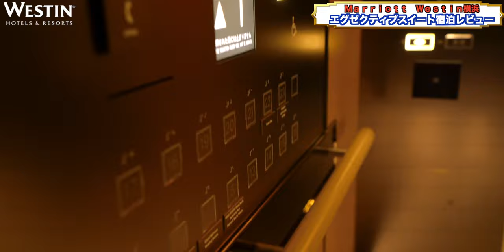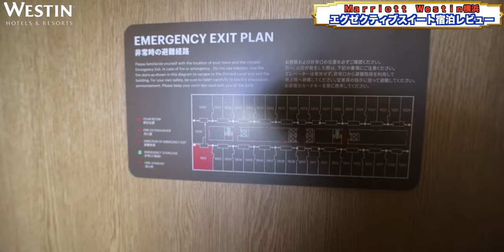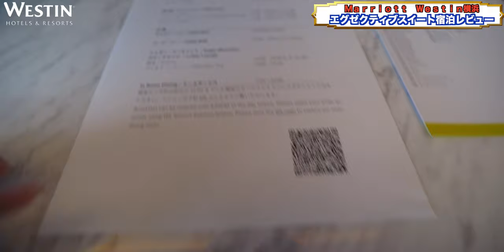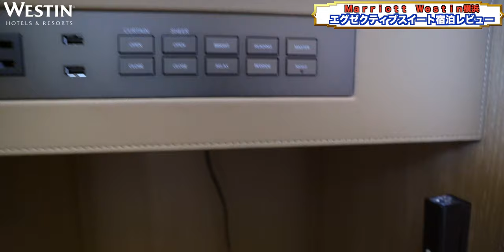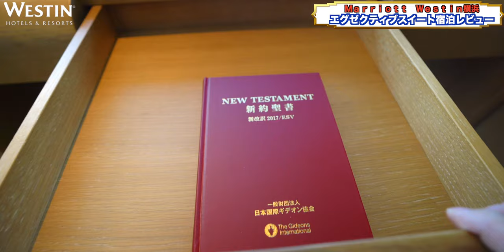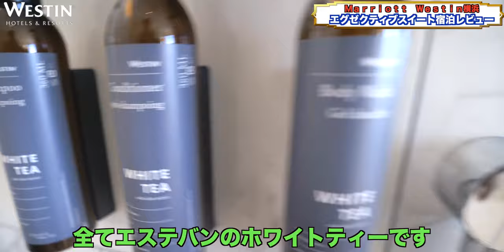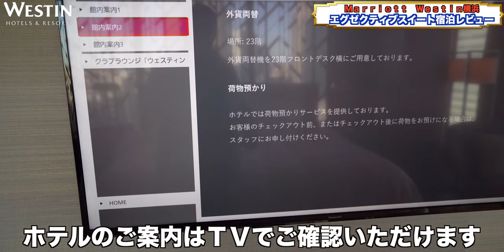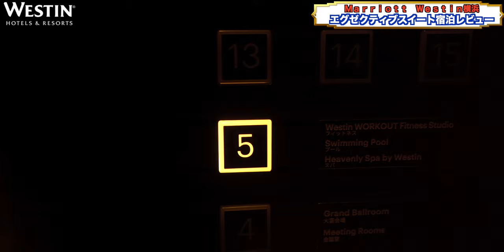【初訪問】マリオットウェスティン横浜 エグゼクティブスイート 宿泊レビュー Marriott Westin Yokohama 4K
遅れ馳せながらウェスティンホテル横浜さんにお邪魔させていただいた際(※2022年9月10日）の動画を公開します！

㊗️れいくん誕生日祝いを兼ねての宿泊です❗️
そしてウェスティン横浜 事前にエグゼクティブスイートルームにアップグレード頂きました✨

12歳未満のお子様ラウンジ入室不可等いろいろ変更点もありますが、お楽しみいただければ幸いです。

220-0012横浜市西区みなとみらい4丁目2-8

00:00 オープニング
00:25 intro
01:24 チェックイン
02:22 ルームツアー
17:51 Wi-Fi速度
18:11 一段落ついて
19:01 ラウンジ-館内散策
20:03 プチサプライズ
26:00 イブニングカクテル
28:02 プール・フィットネス
30:14 1日を終え
31:07 Westin Night Movie
33:03 朝食
36:46 プール
38:50 総括

Accommodation reviews Hotel reviews Introduction Japan kanagawa yokohama minatomirai marriott westin suite executive

・OBS

（カメラ）
・SONY  α7c

・GoPro HERO9

（レンズ）
・SONY 16mm-35mm F2.8 GM

（マイク）
・RODE wireless Go

・SHURE KSM9

・SHURE KSM8

（ジンバル）
・Zhiyun Weebill S

・ATEM mini

（ミキサー）
・ZOOM LIVE TRAK L-8